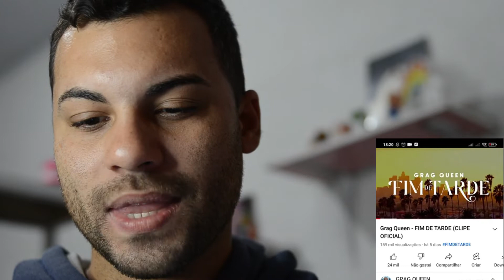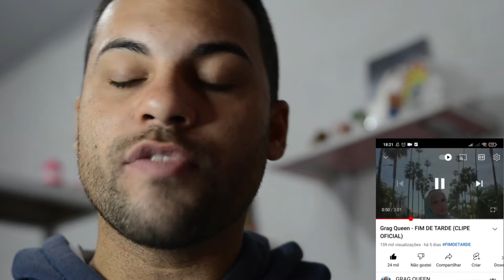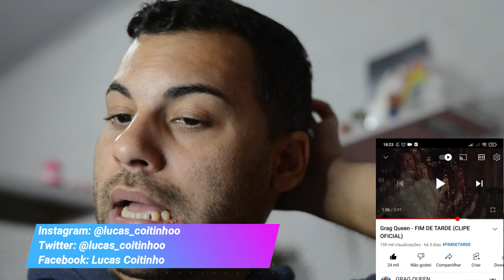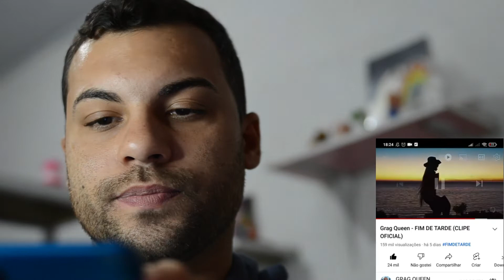React Grag Queen - FIM DE TARDE (REACT) | Lucas Coitinho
Olá pessoal, meu nome é Lucas Coitinho, sejam muito bem vindos ao meu canal. No vídeo de hoje trago um react do novo clipe da maravilhosa Queen Of The Universe gragqueen da música fimdetarde confiram comigo a mais este react da queenoftheuniverse !